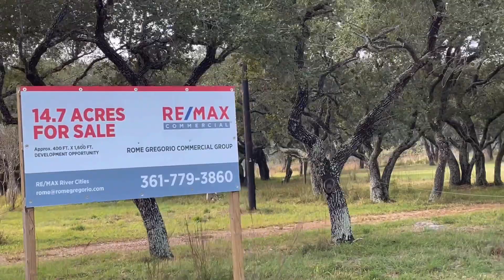Sunday Drive Rockport Texas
Hey guys. I have been living in my F1 50 full-time for 3 years!

Good evening guys. I thought we would go for a Sunday drive tonight. I've never shown you guys Airport Road and I even found a street that I had never been down before. We even go off road a little bit. It's Texas. You have to!

Please do not send me any type of clothing, toys, books or knick knacks. 😀 🌴🛻 Limited Space. Thank you!

My mailing address:
Dennis Kelley
1919 Highway 35 N
PMB 69